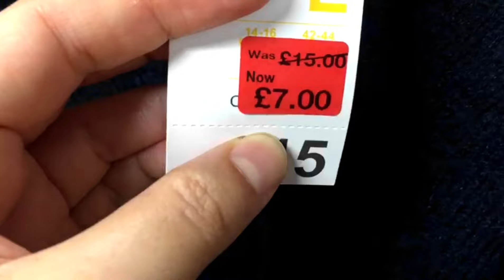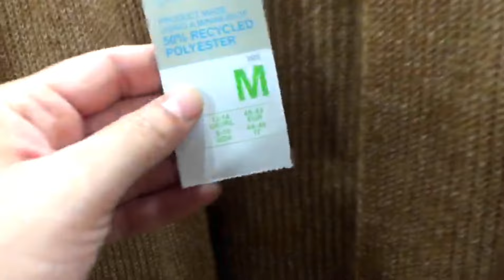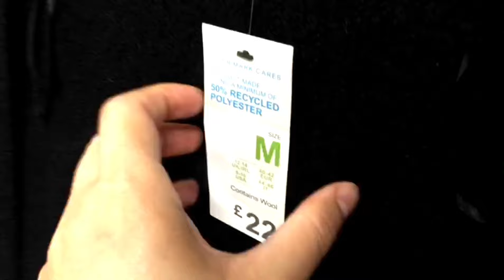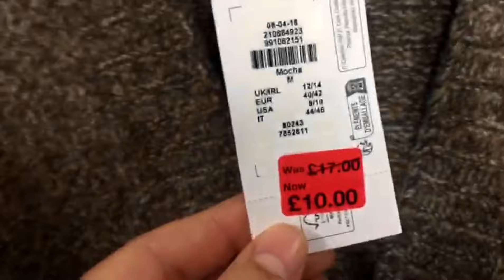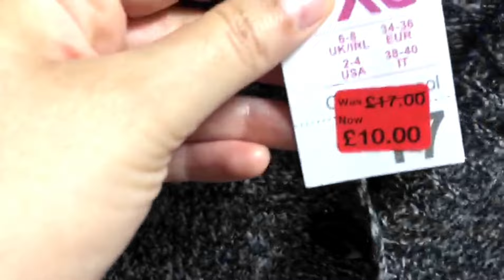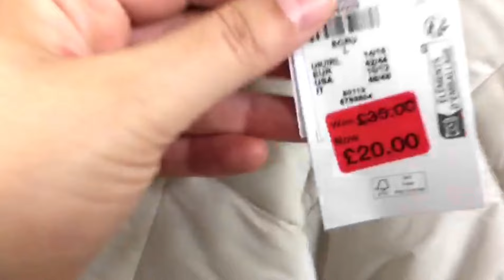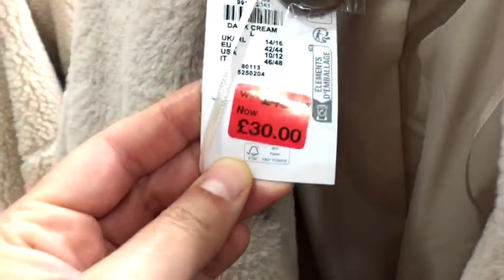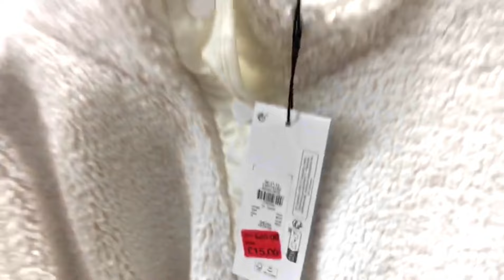Primark New Collection December 2023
Primark New Collection December 2023@Primarkloveuk